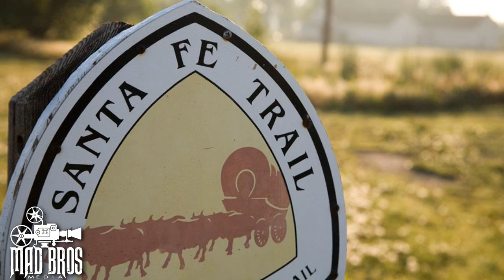Mad Bros Media Zoom Ep 9 - Marilyn Ghigliotti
Mad Bros Media Presents Actress Marilyn Ghigliotti. On this special episode we talk to Marilyn about her start as an actress, the no. 37, speaking italian and the status of Clerks III! A Must Watch for Marilyn Fans!